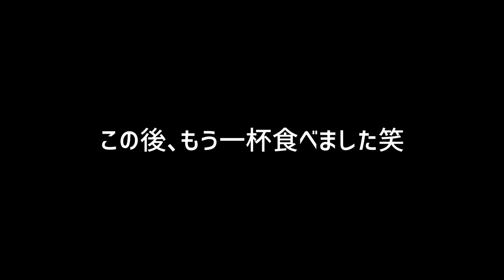【目黒】朝8時開店のうますぎるラーメン屋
【祖父の本(ご購入は､こちらから↓)】

【お仕事やコラボなどのご依頼】